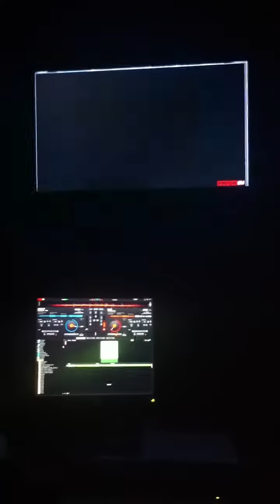mr blue sky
Home Karaokie ya cant beat it